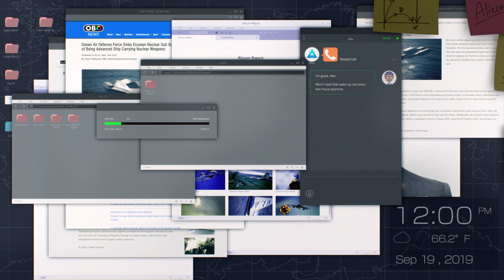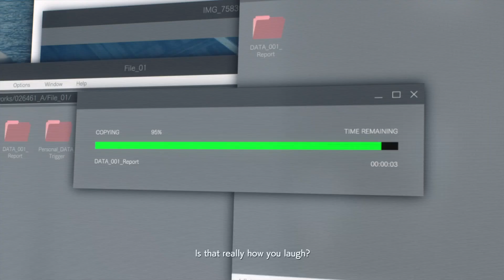SP Mission 03 (DLC): "Ten Million Relief Plan" - Ace Combat 7!!! (2nd Run)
The brand new released & hotly anticipated 3rd story DLC mission for Ace Combat 7 has finally released & I am probably the first in the world to stream/access it legitimately as my country is the first to see the new day.

Overall it's okay & concludes this mini story about the Alacorn & her Captain & has a new gameplay element (tracking).  But be warned, the audio is very overwhelming & overpowering in this mission, making it difficult to focus on what the task at hand is as well as hard to hear all important audio queue's that notify you of danger which makes this a very frustrating mission on your first run through. Take it slow at first & get to learn it & then you'll be able to run S - Ranks fairly quickly & easily. (This was my 2nd attempt)